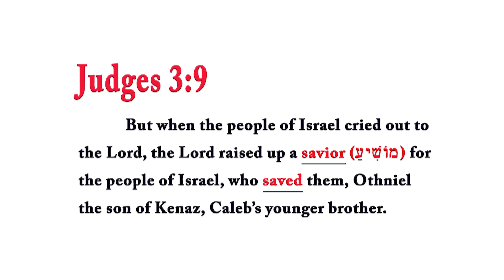Christian Challenge: Who in the Bible was called a 'Savior'? Rabbi Tovia Singer responds